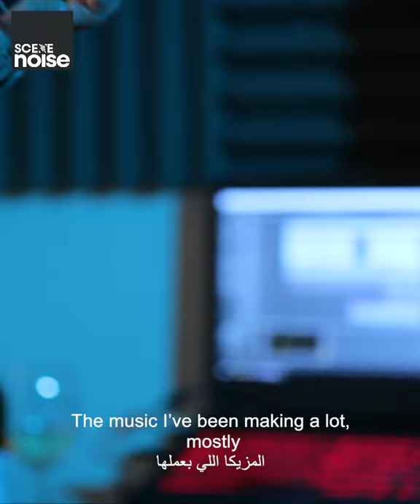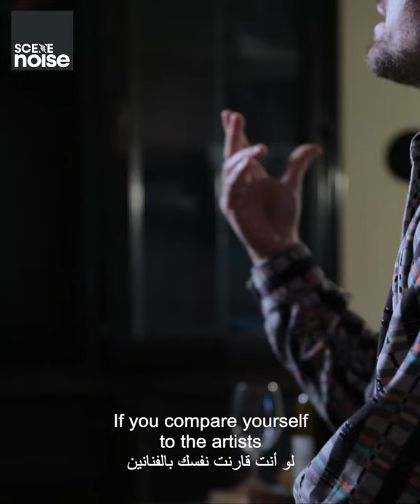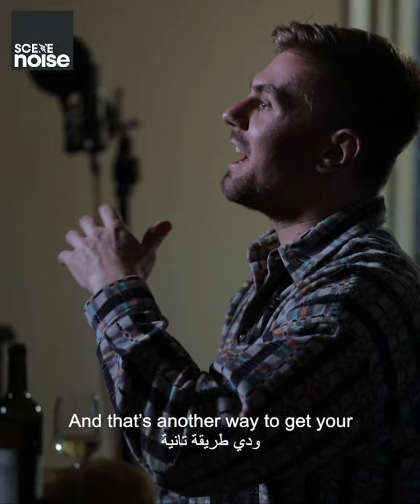Artist Spotlight: Shunus // The Beatmaking Brit Bringing Organic House to Cairo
In our latest Artist Spotlight, we’ve teamed up with Egyptian winemaker, Beausoleil, to get up-close-and-personal with some of Egypt’s most unique and talented young musicians. More than just your run-of-the-mill interview, we’ve gone to the source, to where the magic happens - in their homes, their studios and all the way into their minds, as we explore how these guys conceive and create their music.

First up is Shunus, a Cairo-based British DJ, producer and live performer who has gained a cult following for his almost ethereal organic house stylings. Having first dabbled in the world of music back home, Shunus has found his voice in Egypt, forming a unique brand of music that comes to life on stage with his sweeping live performances that find a perfect spot between electronic and acoustic. From the reasons he came and stayed in Egypt, to his eclectic influences, to his off-the-cuff process, this is Shunus in Shunus’ words.

for interviews, features, reviews and more from across the Middle East's independent music scene.